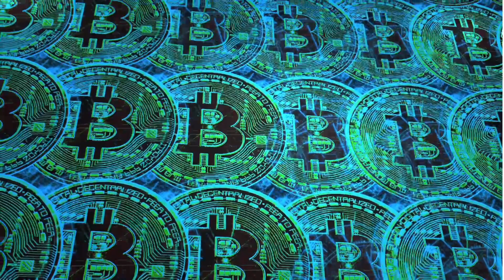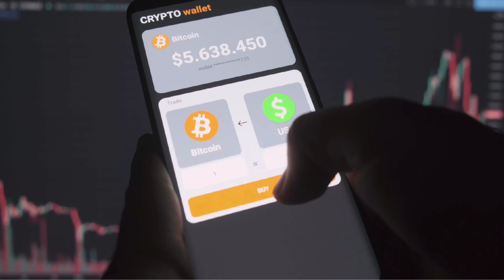Beginner's Guide to Cryptocurrency: How to Get Started and What You Need to Know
Are you new to the world of cryptocurrencies and wondering where to begin? Join us in this comprehensive beginner's guide to cryptocurrency, where we'll walk you through the essentials you need to know.

Discover what cryptocurrencies are, how they work, and why they matter. Learn about the most popular cryptocurrencies, wallet options, security tips, and much more. Whether you're looking to invest, trade, or simply gain a better understanding, this guide is your starting point. Don't miss out on this valuable information – dive into the world of cryptocurrencies with confidence today!

Analytics & Research
- NFTGO.io - This link gets a discount to $39 a month

Digital Identity
Unstoppable Domains

***Please Read!